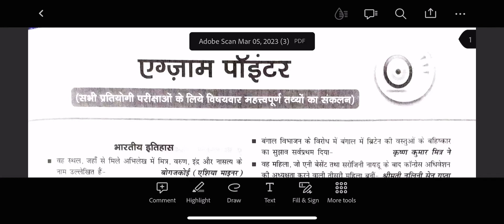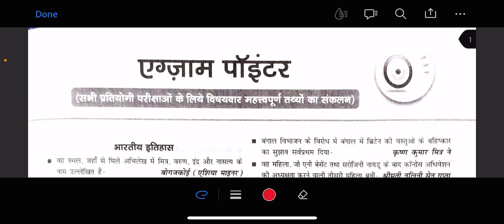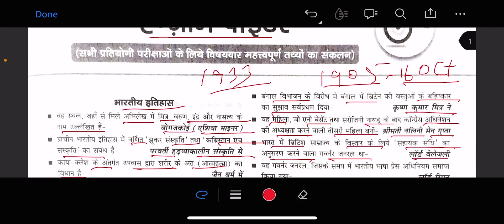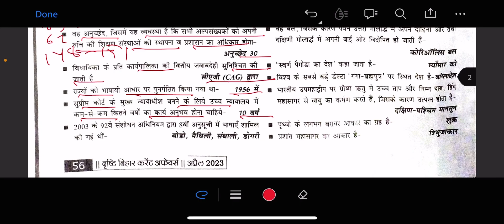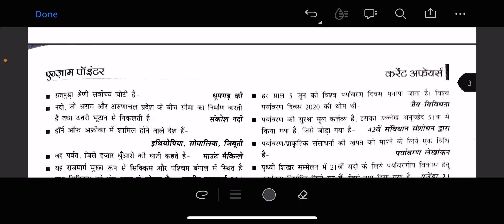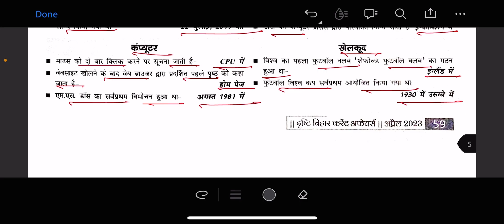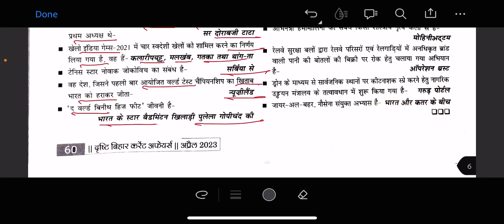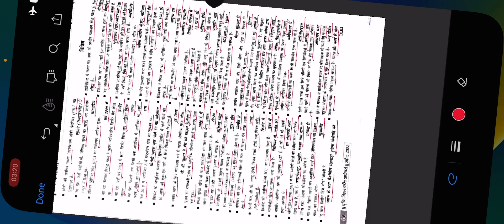Drishti IAS April months exam pointer. Important for upsc, bpsc and uppcs.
Drishti IAS exam pointer April 2023
History geography polity science